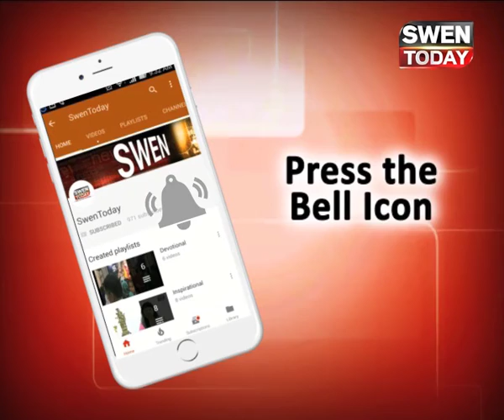बॉक्स ऑफिस का खिलाडी - अक्षय कुमार 'टॉयलेट एक प्रेम कथा'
बॉलीवुड खिलाडी अक्षय कुमार की फिल्म ‘टॉयलेट एक प्रेम कथ’ रिलीज़ हो चुकी है. फिल्म के पहले दिन के कलेक्शन को देखते हुए ये अंदाज़ा लगाया जा सकता है कि फिल्म भी 100 करोड़ क्लब में जल्दी ही एंट्री ले लेगी.